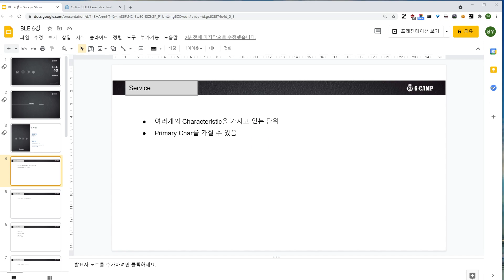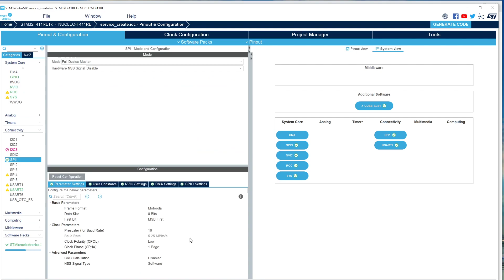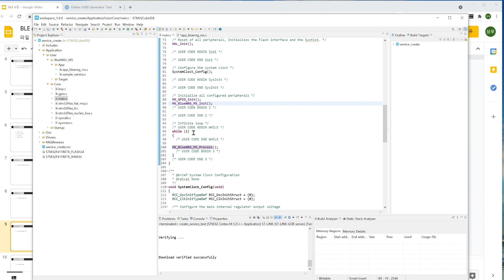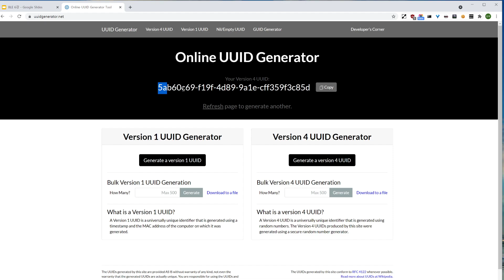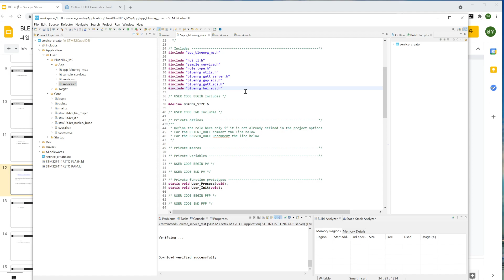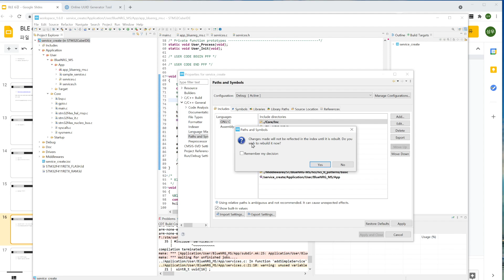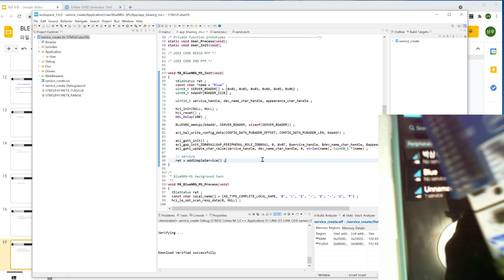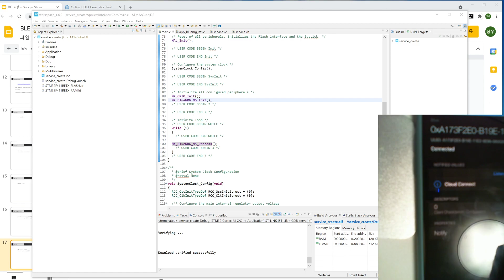(온라인) STM32 뉴클레오와 블루투스 확장보드 개발 06강/10강